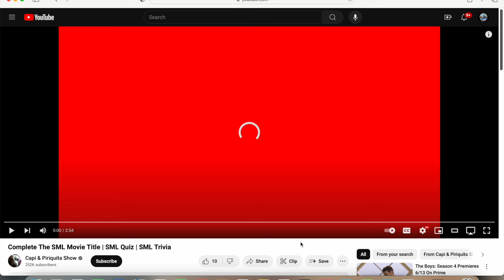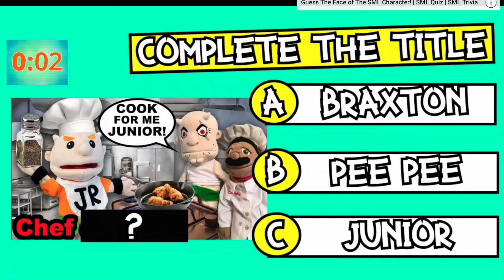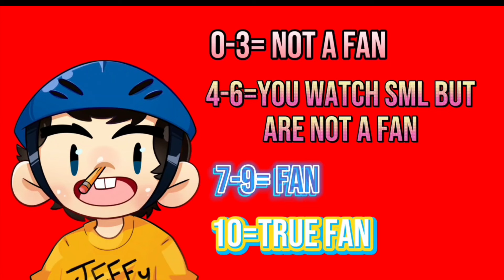Can I Guess the Correct SML Movie Title?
Today, I try to guess the correct SML movie title.